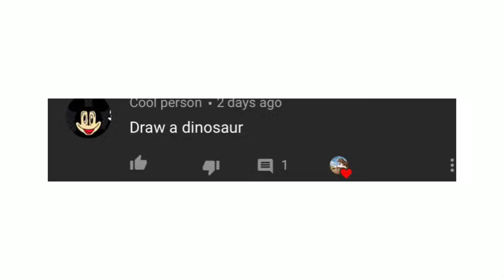22 June 2022